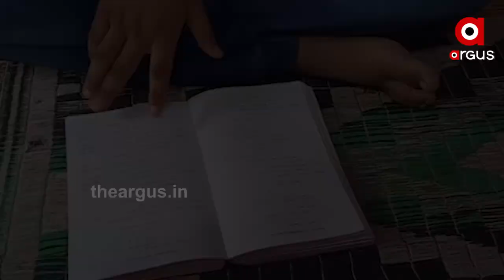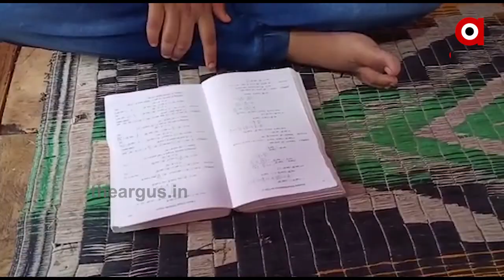ବିସ୍ମୟ ବାଳକ ସୁମିତ୍ ....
15ବର୍ଷର ବାଳକ ସୁମିତ କ୍ୟାଲେଣ୍ଡର ନଦେଖି କହିପାରୁଛନ୍ତି 185 ବର୍ଷର କ୍ୟାଲେଣ୍ଡର । ବିଶ୍ବାସ ନଲାଗିଲେ ମଧ୍ୟ ସତ । ତୁଳସୀ ଦୁଇ ପତ୍ରରୁ ବାସିବା ପରି 8ବର୍ଷ ବୟସରୁ ସୁମିତର ଏହି ଅନ୍ତର୍ନିହିତ ଗୁଣ ପଦାକୁ ଆସିଥିଲା .